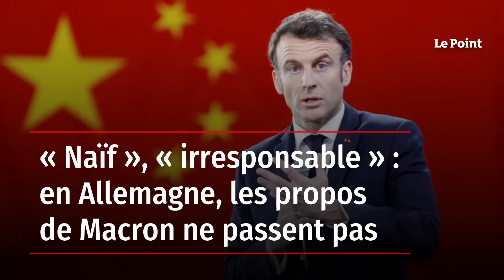« Naïf », « irresponsable » : en Allemagne, les propos de Macron ne passent pas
Macron, un « naïf », un « irresponsable », « a-t-il perdu la tête » ? Il est rare que le président français soit critiqué avec autant de virulence en Allemagne. À Berlin, plusieurs responsables politiques, et pas des moindres, ont réagi aux propos d'Emmanuel Macron à l'issue de son voyage en Chine par une volée de bois vert. Si du côté de la chancellerie, on s'est bien gardé de tout commentaire, dans les centrales des différents partis politiques, les experts en relations internationales ne se sont pas privés de remettre le président français à sa place. Retrouvez-nous sur : - Youtube - Facebook - Twitter - Instagram - Tik Tok - LinkedIn